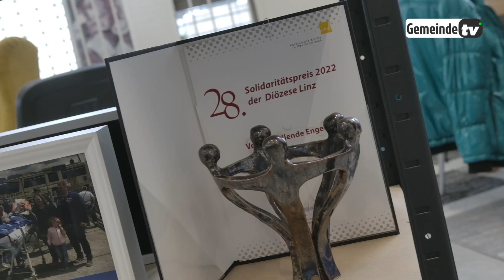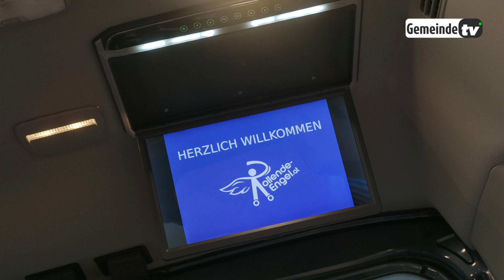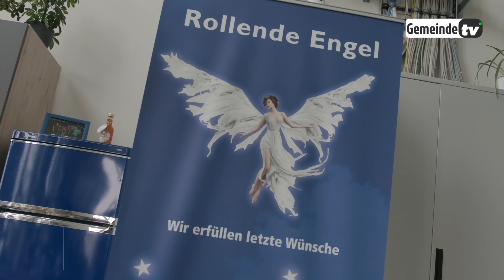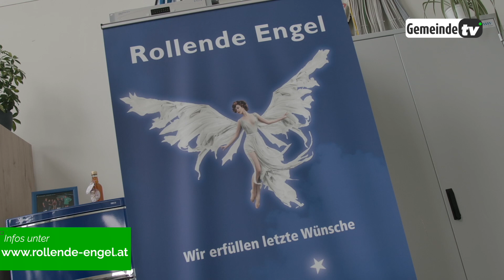Herzenswünsche erfüllen: Der Verein Rollende Engel Wels stellt sich vor!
Der Verein Rollende Engel erfüllt österreichweit schwerkranken Personen ihren letzten Wunsch. GemeindeTV hat Obmann Florian Aichhorn am Stützpunkt in Wels getroffen. Er hat mit Angelique Göll über die wertvolle Arbeit des Vereins gesprochen.